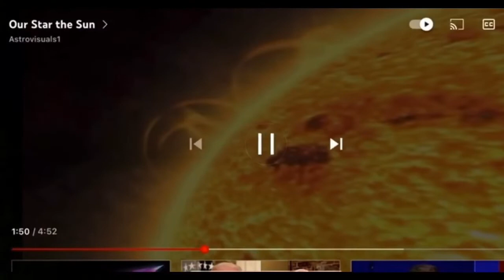Falcon News, April 20, 2022 corrected